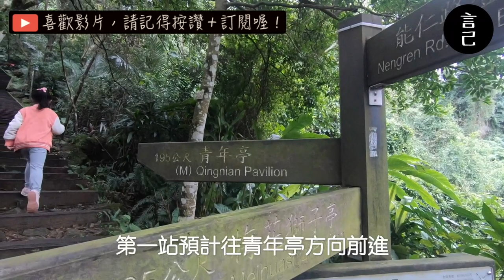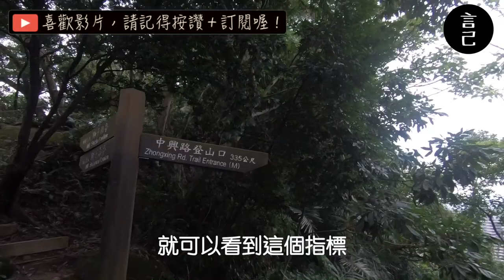【Vlog】今天好想去爬山！輕鬆就能攻上獅頭山，遠眺大台北就是這麼簡單！！(獅頭山、新店、親山步道)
今年給自己一個目標，
好好地擁抱台灣的每一座山～

2019年給自己一個環台的旅行，
回來後，一直無法忘懷台灣各角度的美！

2020年，想給自己一個目標，
除了都市及鄉村，也想親近台灣的山區～

因此步道的紀錄就此展開！
現在就跟著我一起去爬山吧～